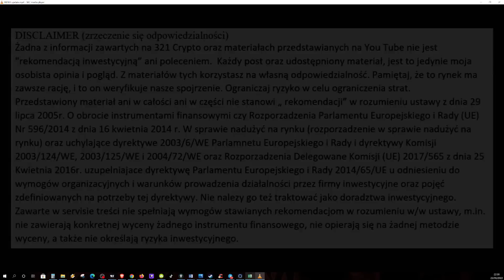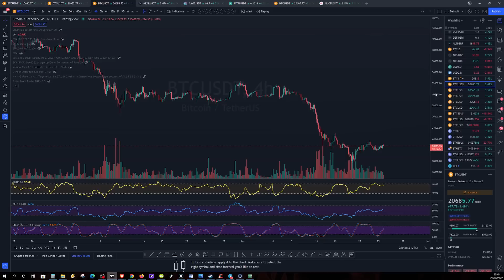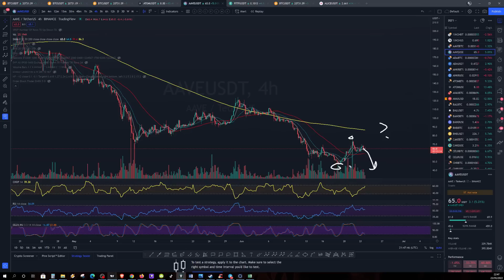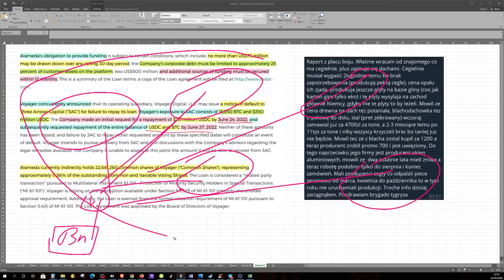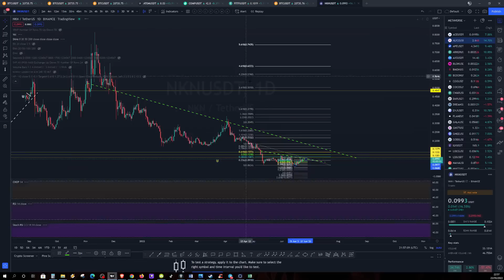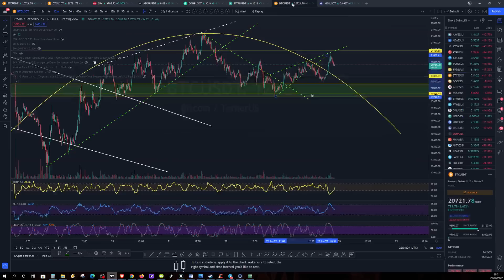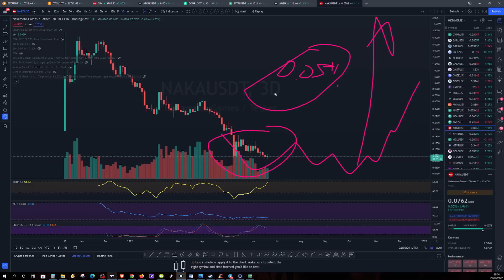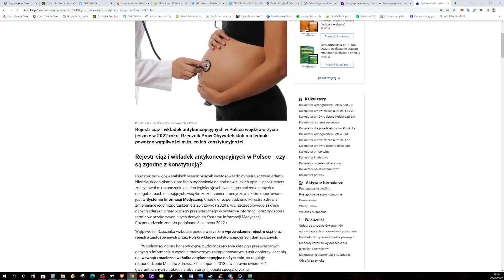BTC Bearish dywergencja? CEEK i ALICE.Krypto Zima = Bańka 2001? Łańcuszek szczęscia KOGO WYSPRZEGLI?